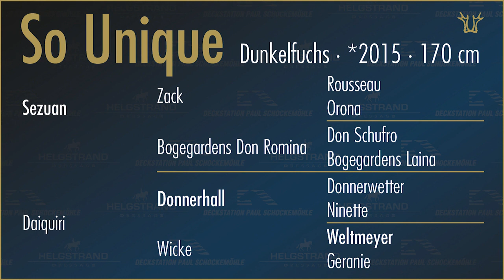So Unique by Sezuan/Donnerhall